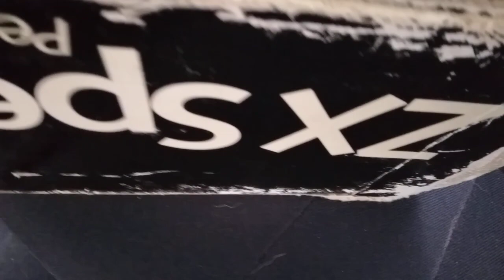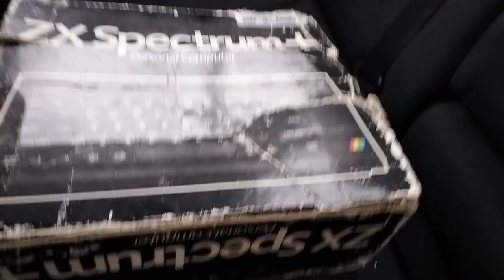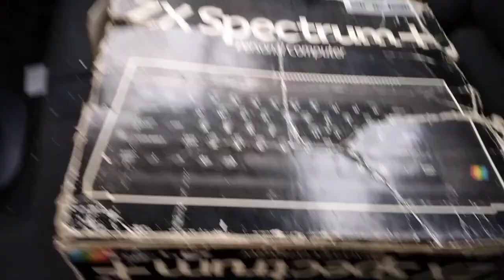Oddaje Sinclair ZX Spectrum+ w rozliczeniu za połowe Xbox360 ziomkowi